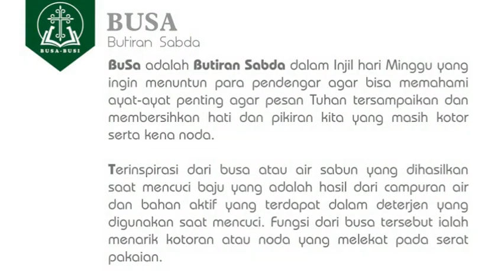TAHUN A: Hari Minggu Biasa XXI (Hijau), Matius 16:13-20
Sebuah renungan "SIMPLE" (ga pake bertele-tele) dengan durasi (kurang dari) "FIVEMINUTES", diharapkan BusaBusi ini menjadi bahan alternatif permenungan umat melihat sisi terang INJIL dan aplikasi HIDUP sehari-hari. Semoga bermanfaat. Tuhan memberkati.

Kok BusaBusi namanya? Jelasin donk, plizzzzz

Adalah BUtiran SAbda dalam Injil setiap hari Minggu yang ingin menuntun para pendengar agar bisa memahami ayat penting sehingga pesan Tuhan tersampaikan dan bisa membersihkan hati dan pikiran kita yang masih kotor dan kena noda.
Terinspirasi dari busa atau air sabun yang dihasilkan saat mencuci pakaian yang adalah hasil dari campuran air dan bahan aktif yang terdapat dalam deterjen yang dihasilkan saat mencuci. Fungsi busa ialah menarik kotoran atau noda yang melekat pada serat pakaian.

Adalah BUtiran kaSIh yang diambil dari kisah para tokoh inspiratif, yang berjuang percikan bunga api cinta kasih pada sesamanya dalam pelbagai aspek kehidupan. Busi menjadi unsur penting setiap insan guna memaknai hidupnya.
Terinspirasi dari busi yang adalah komponen terpenting dalam sistem pengapian, busi ini berfungsi untuk percikan bunga api di ruang bakar pada akhir langkah kompresi busi menerima tegangan tinggi.

Dinikmati dengan SANtai, pake panTUY
Berburu rusa di Sulawesi
Bawa belati penuh motif
Semoga busa dan busi
Penuh arti dan inspiratif

+TAHU
Persembahan BusaBusi yang bertujuan agar arti sebuah kata atau kutipan dalam perikop Kitab Suci dimengerti secara lebih baik dan bijak. Kita barangkali sudah tahu, maka mari tambah tahu dengan +tahu